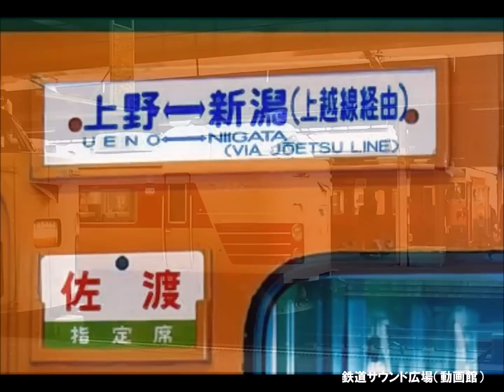【車内放送】国鉄時代の急行「佐渡6号」（165系 鉄道唱歌 新潟発車後）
83年1月、新潟－上野間165系急行「佐渡6号」車内放送を収録。上越新幹線開業後も特急「とき」は廃止になったものの、急行「佐渡」はしばらく存続されました。